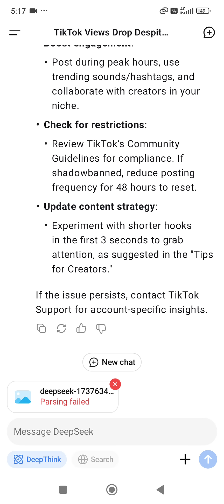How to Fix Parsing failed in deepseek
In this video, you will learn How to Fix Parsing failed in deepseek.